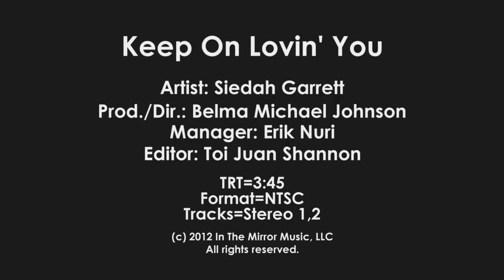Siedah Garrett- "Keep On Lovin' You" (Official Video)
"Keep On Lovin' You," is a tribute to my friend and mentor Michael Jackson and answer to our #1 world wide duet, " I Just Can't Stop Loving You." When Michael and I recorded and performed our duet together, it always felt as if he were singing it just for me. I wanted to write an answer, a sort of love letter back to him, that tells the story of how we first met, and how amazing it was to be in his presence and be able to interact with him creatively over the years. This new song expresses my deepest feelings for him, and appreciation for all the personal attention and unbelievable opportunities he afforded me.